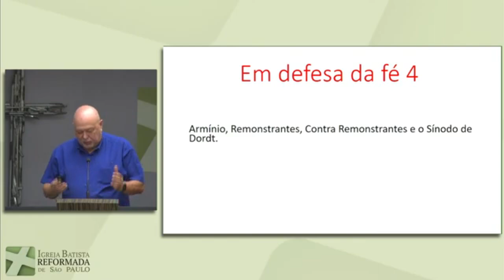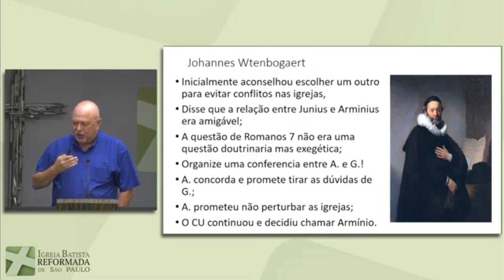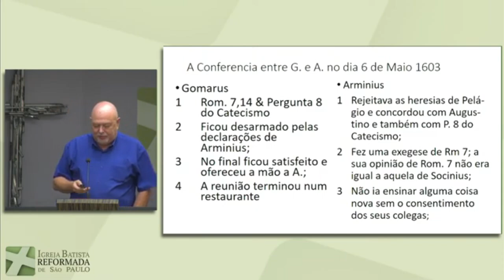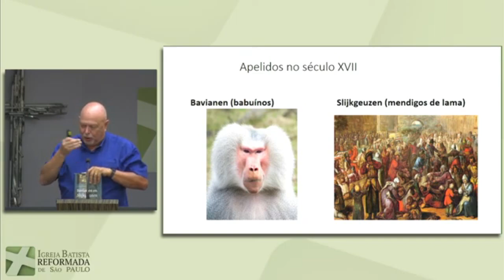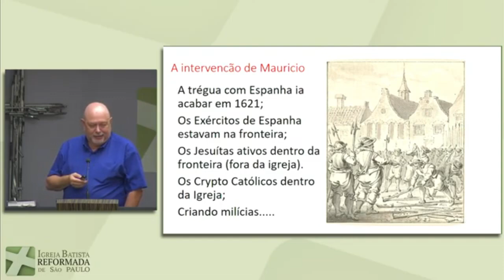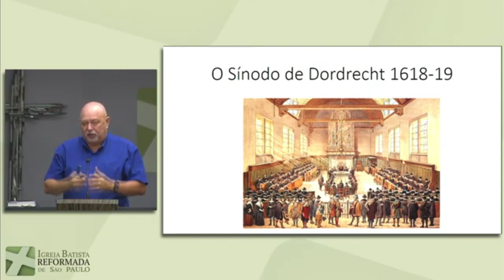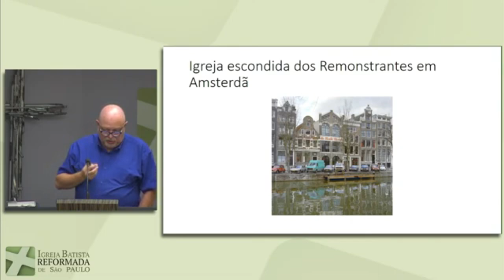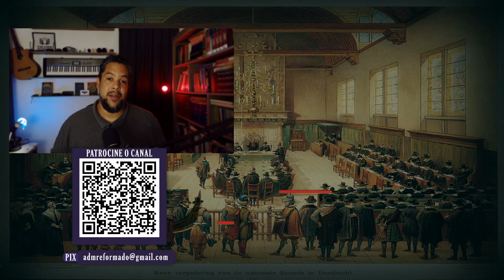P3 | Dordt em Defesa da Fé | Pr. Abram de Graaf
SAIA DA ZONA DE CONFORTO! COMECE AGORA A ESTUDAR TEOLOGIA REFORMADA - CURSO DE TEOLOGIA REFORMADA CONFESSIONAL.